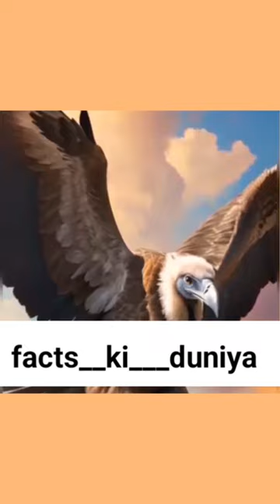A vulture child said to his father, "Father, today I want to eat human flesh."